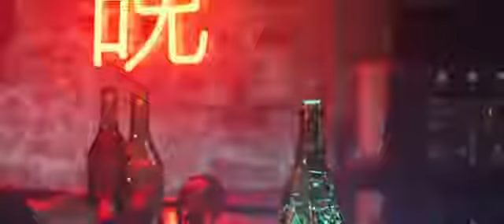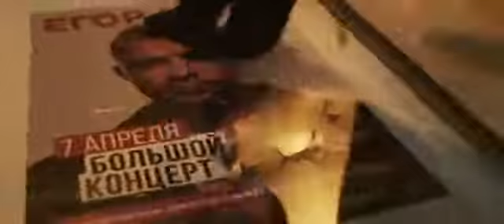Музыка 2018 Май - Hовинки Хиты 2018 (Tоп Музыка) ♬♫ (RM© Музыка 2019 - Музыка 2020) 17 / 100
Хиты.Клипы.Кино.Сексуальные.Новости.Ужас